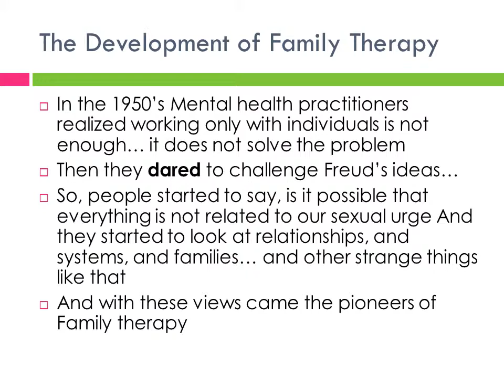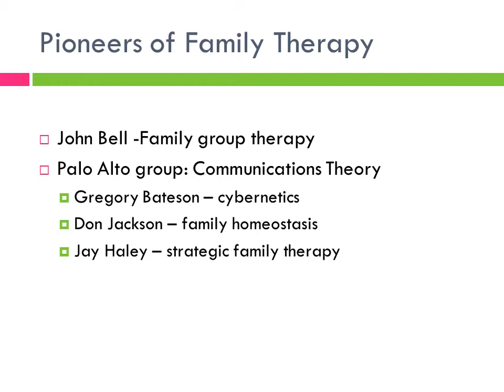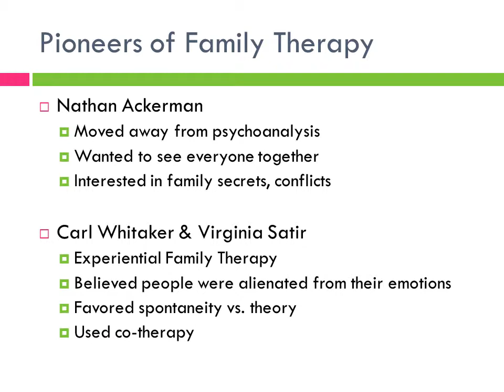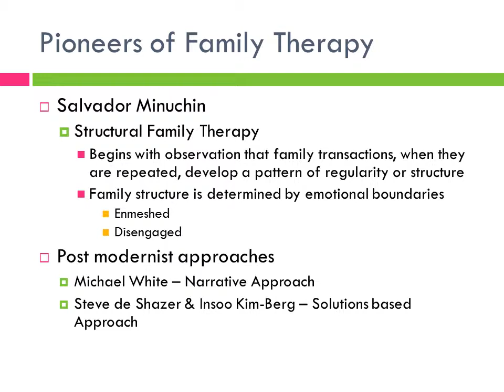Development of Family Therapy